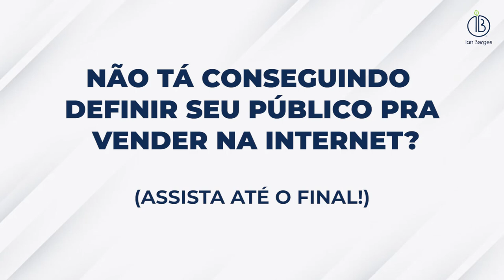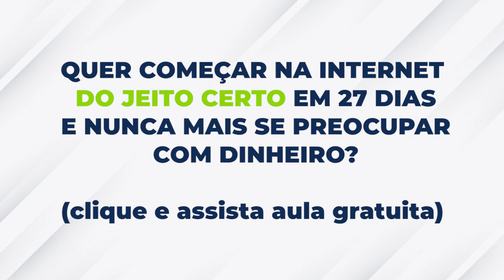NÃO TÁ CONSEGUINDO DEFINIR SEU PÚBLICO PRA VENDER NA INTERNET?